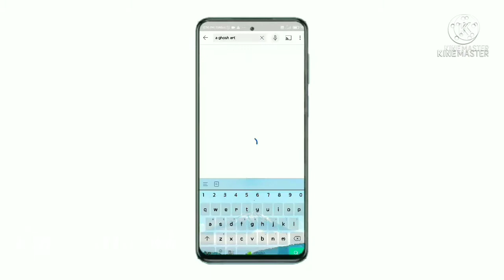Crishtopher Hemsworth Drawing With 24 Doms Colour Pencils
Crishtopher Hemsworth Drawing With Doms Colour Pencils .